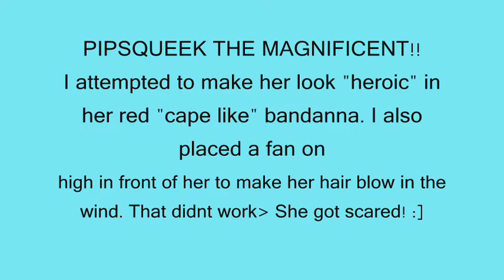Pipsqueek The Magnificent!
My Yorkshire terrier puppy 2yrs is infront of a fan in her exulsive 1$ bandanna from Walmart.